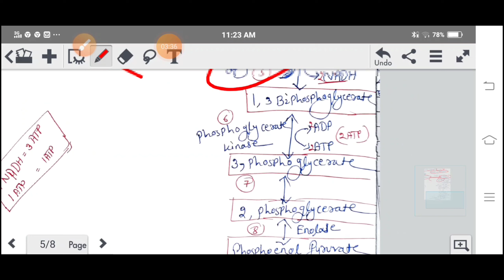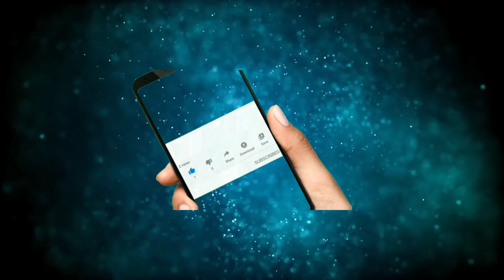Metabolism of carbohydrates // Glycolysis cycle // lacture-2 // punam pharma#